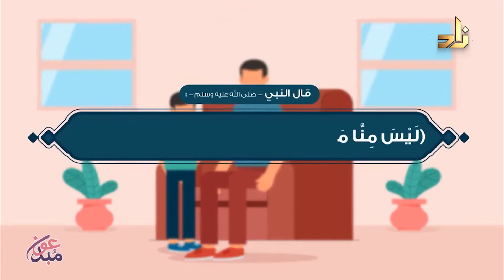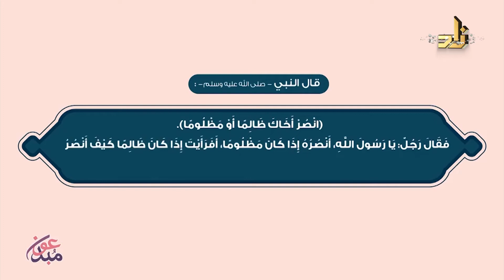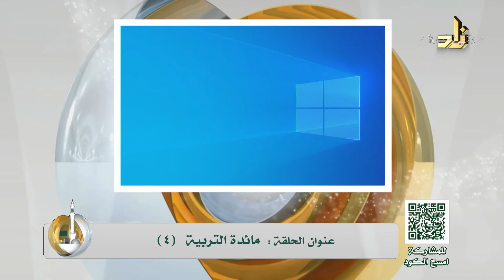مائدة التربية (4) || مع د. خالد السعدي || برنامج أسس التربية || تقديم أ. أنور عسيري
حلقات مرجعية:
1 ) الطريق إلى السعادة :